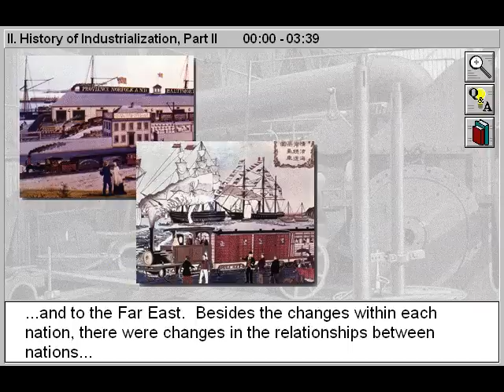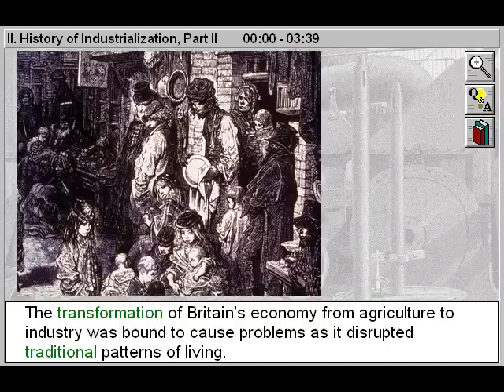History of Industrialization Part 2 (The Industrial Revolution Part 2)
- History of Industrialization Part 2 is Part 2 of The Industrial Revolution - an African American History title.

Discover how steam engines and the production of iron stimulated the spread of industry throughout Britain and the world, and learn the many ways in which the rapid advances in technology ushered in by the Industrial Revolution changed economies and societies. Examine the reasons why the Industrial Revolution began in Britain in the eighteenth century, and explore the initial impact of industrialization on the British working class. Discuss the main stages of the Industrial Revolution in Britain, and explain the far-reaching significance of the invention of the spinning frame and the important role played by the British textile industry in the construction of railways throughout Britain. Uncover the reason for the introduction of the mass-production process by American industry, and name the first mass-produced product manufactured in the United States.